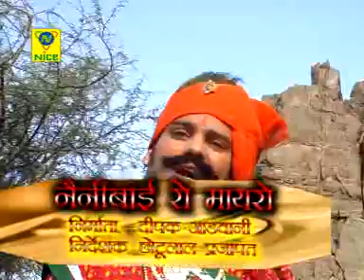rajasthani.....neni bai ro maerio part 4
lord krishna